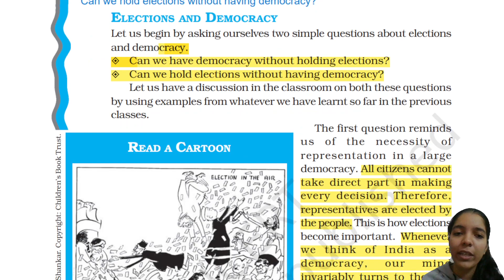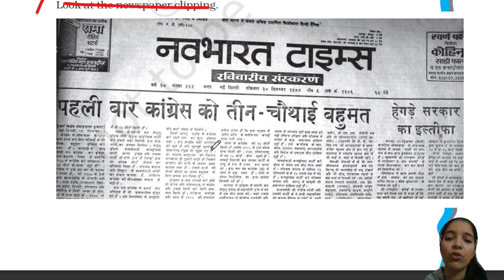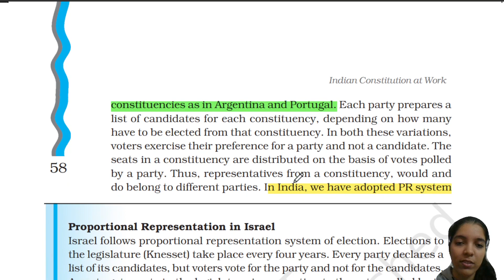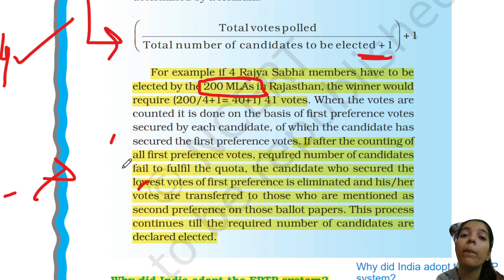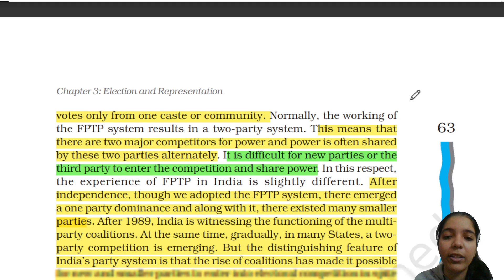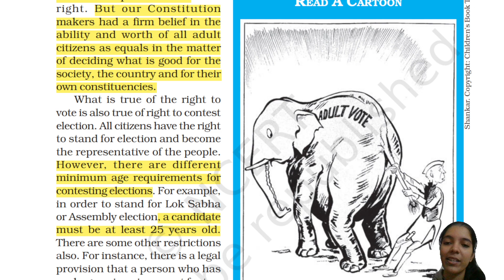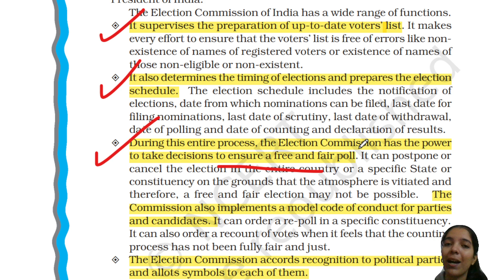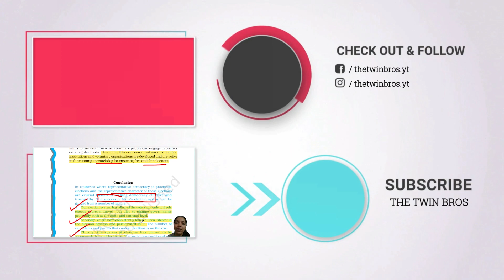Election and Representation Class 11 Political Science Chapter 3 NCERT Explanation in Hindi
Class 11th Political Science Chapter 3 Election and Representation [Indian Constitution at Work] Complete NCERT Line by Line Explanation and Important Questions

✅ TOPICS COVERED-
✔ Chapter 3 Election and Representation
✔ Chapter 3 Explanation Political Science Class 11th
✔  Election and Representation NCERT Explanation
✔ Class 11 Humanities NCERT Explanation and Important Questions

✅ Join us on these platforms for notes, courses, important updates and other study materials.

✅ Become a contributor and help us in our mission to offer the best education at no cost or at the least cost.

✔ UPI-
➡️ thetwinbros@ybl

✅ MUST WATCH:-

✅ TIME STAMPS:-
00:00 | Constitution as a Living Document Explanation Class 11 Political Science
00:31 | Elections and Democracy
06:43 | First Past the Post System
11:45 | Proportional Representation
14:40 | Differences between FPTP and PR system
16:20 | Single Transferable Vote System
20:56 | Why did India choose a FPTP system
26:09 | Reservation of Constituencies
30:45 | Free and Fair elections
31:04 | Universal Adult Franchise
33:20 | Election Commission
41:39  | Electoral Reforms
44:51 | Like, Share and Subscribe